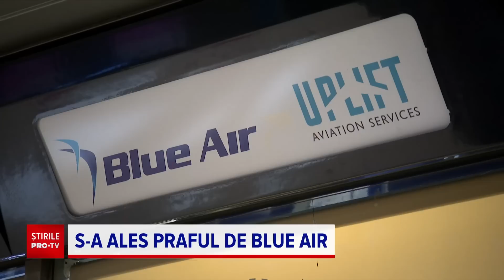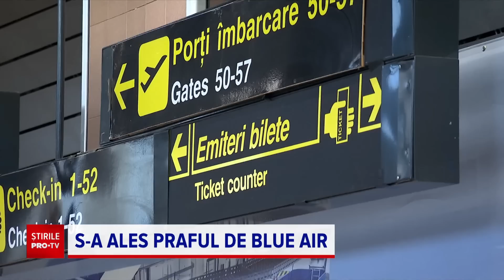Clienții Blue Air nu vor fi despăgubiți prea curând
Naționalizarea companiei aeriene Blue Air înaintează cu greu. Statul român nu a intrat în posesia tuturor documentelor, la aproape trei luni de la anunțul privind preluarea operatorului aerian.